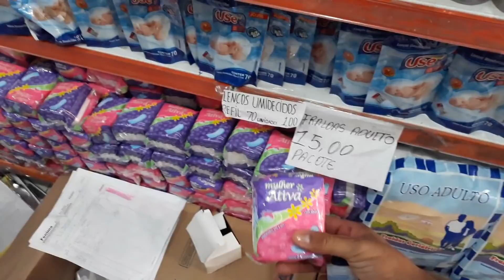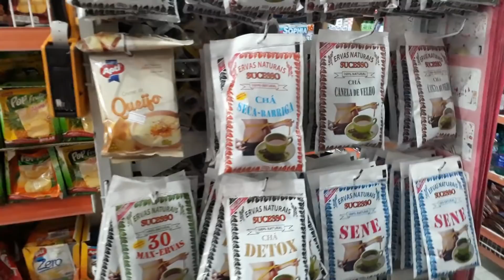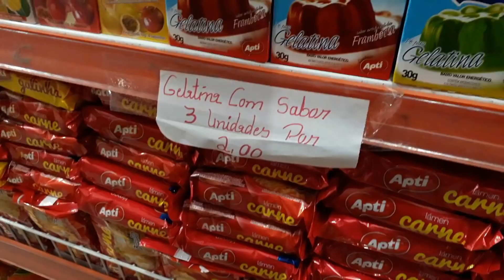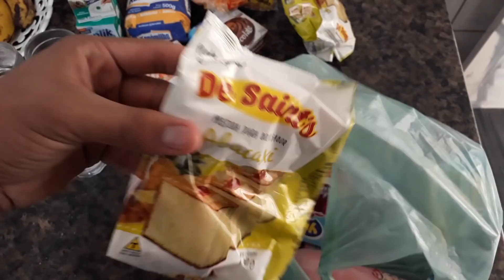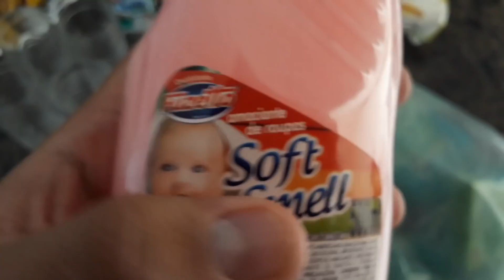COMPRAS NA LOJINHA DE R$ 1 REAL - QUASE DERRUBO TUDOO + ESTOU DE FÉRIAS E VLOGANDO MAIS UM DIA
Quer enviar Presentes ou Falar sobre Parcerias.??